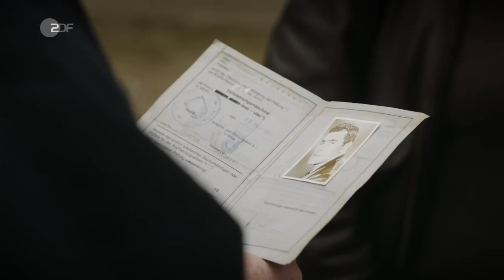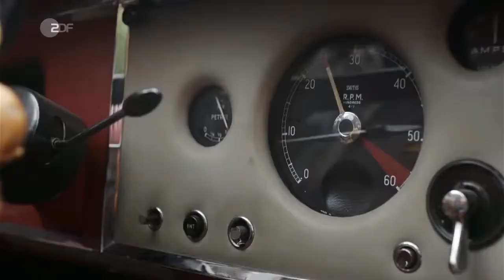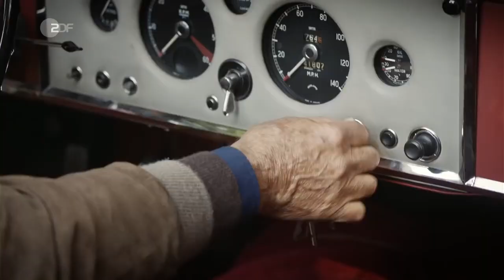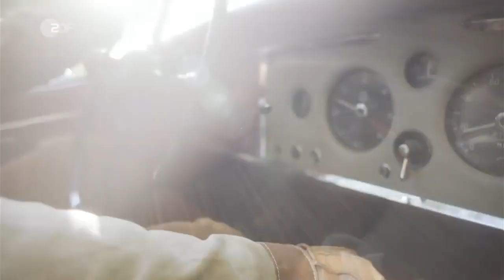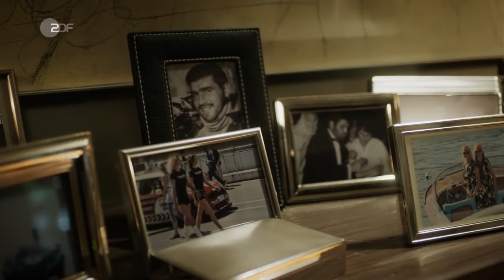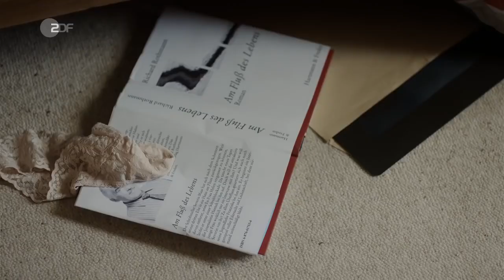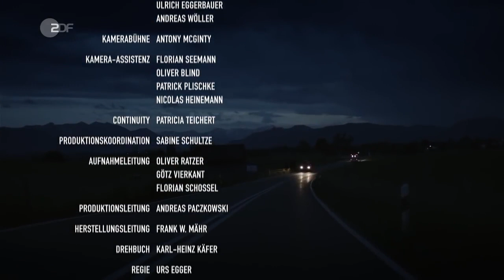Krokodil Zum 90. Geburtstag von Mario Adorf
Inhalt

Geblieben sind ihm sein Oldtimer, mit dem er durch die bayerischen Berge fährt, und das wöchentliche Angeln mit seinem einzigen Freund Gabriel. Seine Haushälterin Martha erträgt seine Launen und bleibt ihm dabei keine zynische Bemerkung schuldig.

Eines Tages baut eine junge Frau mit ihrem kleinen Sohn im Morgennebel vor Richards Haus einen Unfall. Das Auto muss in die Reparatur, Judith und Dominik kommen bei Richard unter. Aus den geplanten paar Tagen wird eine Bleibe auf Dauer. Denn Richard entdeckt seine Zuneigung zu dem Jungen, der zunächst mit dem abweisend wirkenden Alten nicht reden will und dann auf dessen tapsige Versuche, ihn zum Reden zu bringen, eingeht. Als das Kind in den Fluss fällt, rettet ihm Richard das Leben.

Und dann regen sich späte Frühlingsgefühle, die sich Richard zögerlich eingesteht, gegenüber Judith. Sie ist hübsch, chaotisch-warmherzig und eine miserable Autofahrerin. Und sie ist Malerin. Sie mag den gastfreundlichen und witzigen älteren Herrn. Allerdings gehen ihre Gefühle nicht darüber hinaus. Am Frühstückstisch, im verwilderten Garten, bei Ausflügen und in nächtlichen Gesprächen in Richards Bibliothek wachsen die drei zum Bild einer kleinen Familie zusammen, die Richard nie gehabt und bislang auch nicht vermisst hat.

Gabriel ist sauer, weil sein Freund ihn ignoriert. Und die lebenskluge Martha warnt Richard. Mit Recht - denn Judith hat ihr Auto in den Graben gesetzt, weil sie vor einem Mann geflüchtet ist, von dem sie nicht loskommt.
Darsteller

    Richard - Mario Adorf
    Judith - Alwara Höfels
    Martha - Dagmar Manzel
    Gabriel - Michael Mendl
    Dominik - Daan Lennard Liebrenz
    Christian - David Rott
    Fausto - Roberto Guerra
    Polizeibeamter - Ferdinand Dörfler
    Automechaniker - David Baalcke
    Taxifahrer - Thomas Bestvater
    Louisa - Judith Steinhäuser
    und andere -

Stab

    Regie - Urs Egger
    Drehbuch - Karl-Heinz Käfer
    Kamera - Martin Kukula
    Schnitt - Oliver Neumann
    Musik - Ina Siefert, Nellis Du Biel